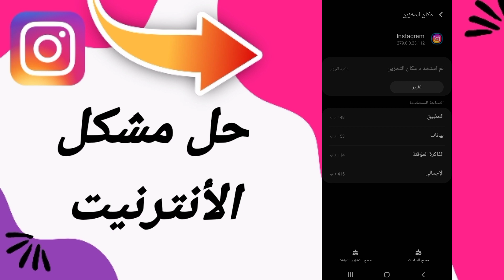كيفية طريقة حل مشكلة الأنترنيت على تطبيق انستقرام لايت Instagram 2023